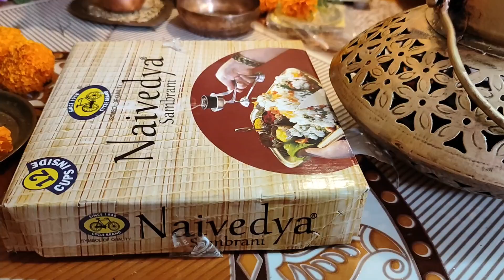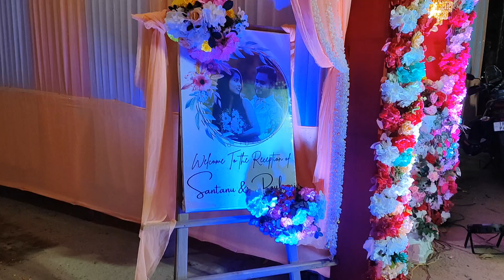Birthday || gifts|| vlog chapter - 5 || Pubalir Paglami